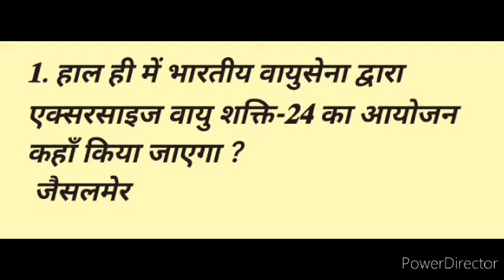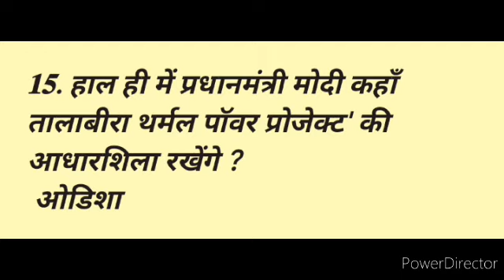4 Febuary corrent affairs ll SOONVEER SIR CORRENT affairs ll Rwa Corrent Affairs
4 Febuary corrent affairs ll SOONVEER SIR CORRENT affairs ll Rwa Corrent Affairs